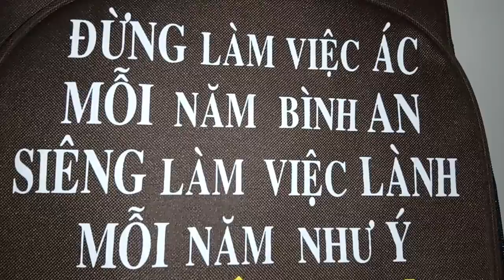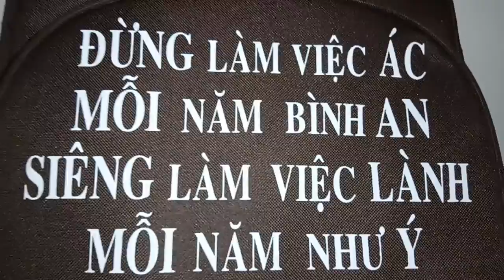🌺Đừng Làm Việc Ác,Mỗi Năm Bình An,Siêng Làm Việc Lành,Mỗi Năm Như Ý